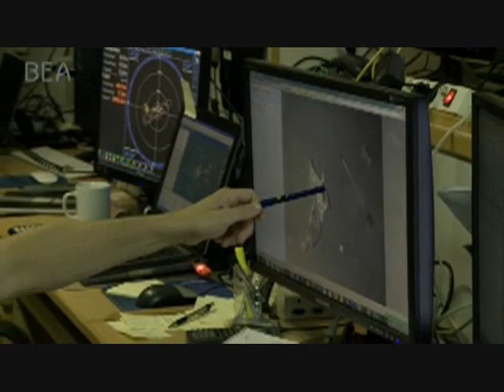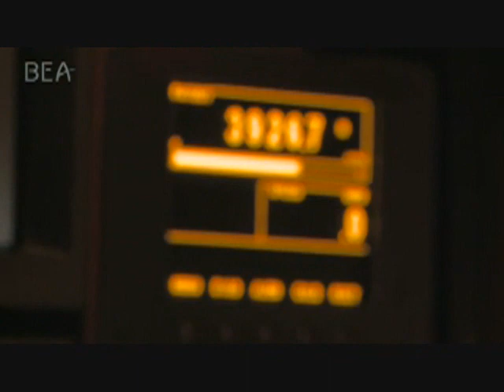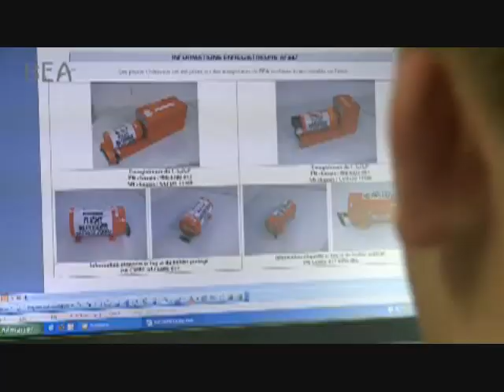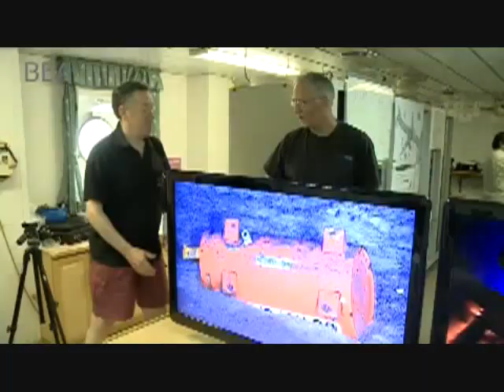447 Air France deadly crash flight data recorder recovered Atlantic ocean may 2011 airbus A330-203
So when senior pilot hit the bunk to rest, plane hit a storm which froze the sensors, and the kid pilot pulled nosed up and stalled it , didn't confess till too late.
 This note will be put on line on Friday 27 May at the beginning of the afternoon and will be available in English, French, German and Portuguese.
Recovery efforts have successfully recovered key instruments in determining cause of air France 447 from brazil to France that crashed in 2009 in the Atlantic, which killed 216 passengers and 12 crew members on 1st June 2009, only to be discovered recently
Flight AF 447 1st June 2009  A330-203, registered F-GZCP
The BEA repeats that, in the framework of its mission as a safety investigation authority, it alone has the right to communicate on the progress of the investigation. Consequently, any information on the investigation that comes from another source is null and void if it has not been validated by the BEA.

Collection of all of the information from the audio recordings and from the flight parameters now gives us a high degree of certainty that everything will be brought to light concerning this accident. The BEA safety investigators will now have to analyse and validate a large quantity of complex data. This is long and detailed work, and the BEA has already announced that it will not publish an interim report before the summer.
At this stage of the investigation, no conclusions can be drawn.
Air France Flight 447 (AF447/AFR447)[a] was a scheduled passenger flight from Rio de Janeiro, Brazil to Paris, France, which crashed on 1 June 2009. The Airbus A330, operated by Air France, entered an aerodynamic stall from which it did not recover and crashed into the Atlantic Ocean at 02:14 UTC, killing all 228 passengers, aircrew and cabin crew aboard the aircraft.

While the Brazilian Navy removed the first major wreckage and two bodies from the sea within five days of the accident, the initial investigation by France's Bureau d'Enquêtes et d'Analyses pour la Sécurité de l'Aviation Civile (BEA) was hampered because the aircraft's black boxes were not recovered from the ocean floor until May 2011, nearly two years later.
The BEA's final report, released at a news conference on 5 July 2012, concluded that the aircraft crashed after temporary inconsistencies between the airspeed measurements – likely due to the aircraft's pitot tubes being obstructed by ice crystals – caused the autopilot to disconnect, after which the crew reacted incorrectly and ultimately led the aircraft to an aerodynamic stall from which they did not recover. The accident was the deadliest in the history of Air France. It was also the Airbus A330's second and deadliest accident, and its first in commercial passenger service.